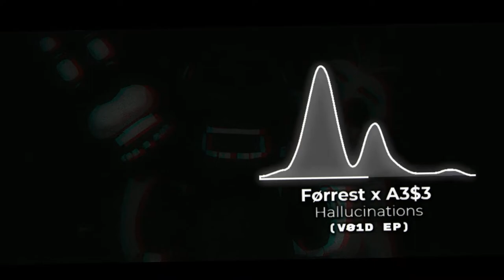Førrest x A3$3 - Hallucinatiøns (VØ1D EP)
Førrest

A3$3